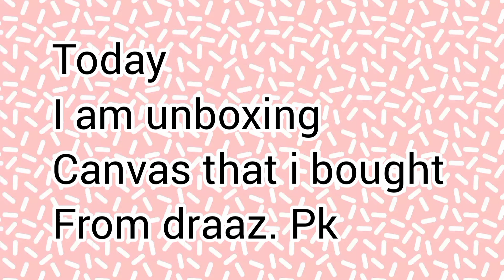Cheap canvas for painting /draaz art supplies haul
Assalamoalikum!
Hi everyone 💌
 Today I'm going to try out
, and I was so excited to try that to explore my artwork 😆
 You can use my this video to explore you thought and lean.
this vedio also covers following topics;
It really helps to support me and my channel 💕 Lots of love, Javeria khuld- ♡